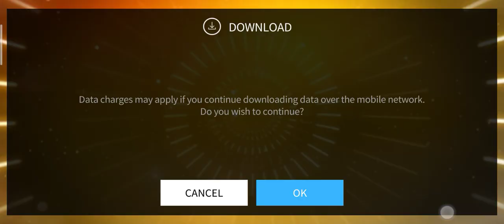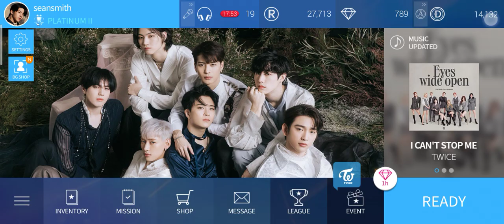Superstar JYP NATION | TWICE - I CAN'T STOP ME 3 Stars [hard mode]